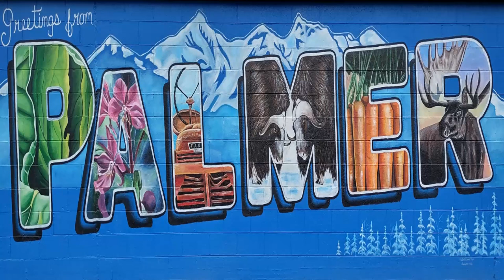5 days into the future with Palmer Mayor Steve Carrington for October 10, 2023 City Council Meeting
5 days into the future with Palmer Mayor Steve Carrington for October 10,  2023 City Council Meeting

AGENDA highlights

ELECTION CERTIFICATION
Resolution No. 23-030: A Resolution of the Palmer City Council Accepting the Certificate of Canvass Board Results and Certifying the October 3, 2023, Regular City Election

ADMINISTRATION OF OATH OF OFFICE FOR ELECTED COUNCIL MEMBERS

ORGANIZATION OF COUNCIL
 Election of Deputy Mayor
 Election of Alternate Deputy Mayor

 Approval of Consent Agenda
 Approval of Minutes of Previous Meetings
 September 26, 2023, Regular Meeting

 Lieutenant Promotion Badging- Palmer Fire and Rescue – Christopher Walsh

REPORTS
 City Manager’s Report
 Mayor’s Report
 City Clerk’s Report
 City Attorney’s Report

AUDIENCE PARTICIPATION

PUBLIC HEARINGS
 Resolution No. 24-001: A Resolution of the Palmer City Council Adopting the City of Palmer Employee Pay Plan (First Public Hearing)
 Resolution No. 24-002: A Resolution of the Palmer City Council Adopting the 2024 Fee Schedule for the City of Palmer for the Fiscal Year Beginning January 1, 2024, and Ending December 31, 2024 (First Public Hearing)
 Resolution No. 24-003: A Resolution of the Palmer City Council Adopting the 2024 Fine Schedule for the City of Palmer for the Fiscal Year Beginning January 1, 2024, and Ending December 31, 2024 (First Public Hearing)
 Resolution No. 24-004: A Resolution of the Palmer City Council Adopting the Five-Year Capital Improvement Program for the Fiscal Year Beginning January 1, 2024, and Ending December 31, 2024 (First Public Hearing)
 Resolution No. 24-005: A Resolution of the Palmer City Council Adopting a Budget for the City of Palmer, Alaska for the Fiscal Year Beginning January 1, 2024, and Ending December 31, 2024, and Appropriating Monies (First Public Hearing)

ACTION MEMORANDA
 Action Memorandum No. 23-061: Authorize the City Manager to Renew the Banking Services Contract for Additional Year with First National Bank Alaska

RECORD OF ITEMS PLACED ON THE TABLE
AUDIENCE PARTICIPATION
EXECUTIVE SESSION – Matters, the Immediate Knowledge of Which Would Clearly Have an Adverse Effect Upon the Finances of the Public Entity – Litigation Update from City Attorney Heath

Which bear of Katmai will be the chunkiest?
Fat Bear Week -- Vote Oct.